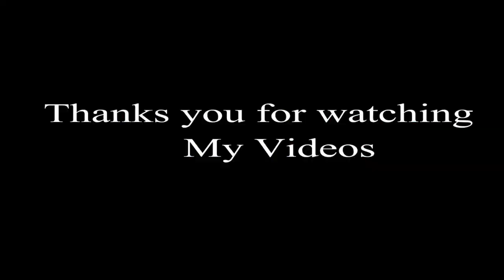Primitive Technology - find dove in wood- cooking Spotted dove eating delicious